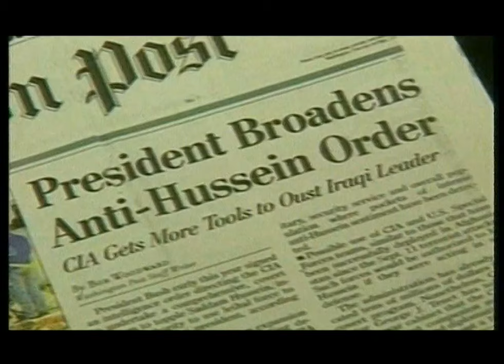Svetska politika: Spoljna politika - Teorija racionalnog izbora